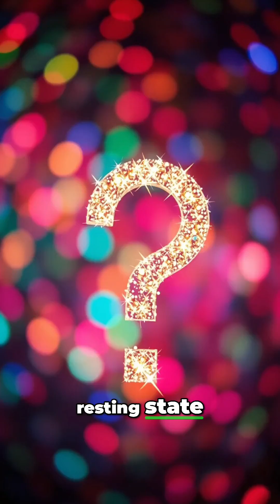Matt Wall on Using Music and Movies to Study the Effects of Psychedelics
Using entertainment and cognitive tasks during psychedelic research could unlock new insights into how psychedelics influence brain connectivity. Matt Wall shares his vision for this research.